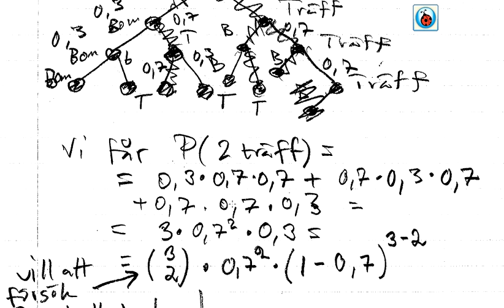Binomialfördelningen Ma 5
Vi går igenom binomialfördelningen.